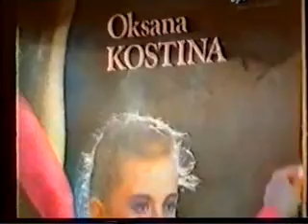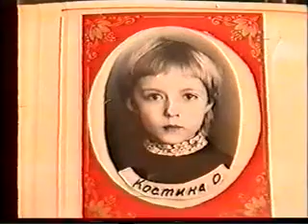memorial kostina part 1.avi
documentary about Oskana Kostina